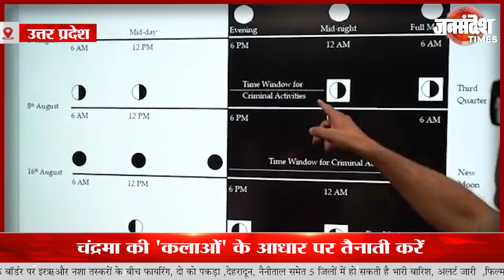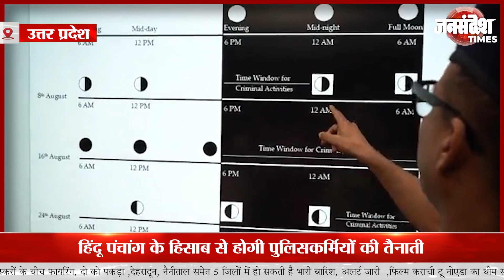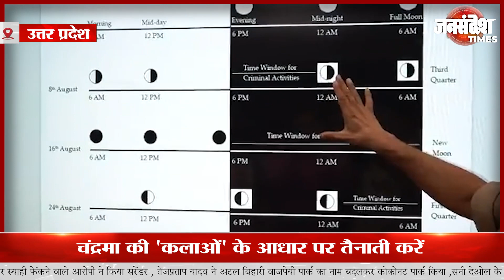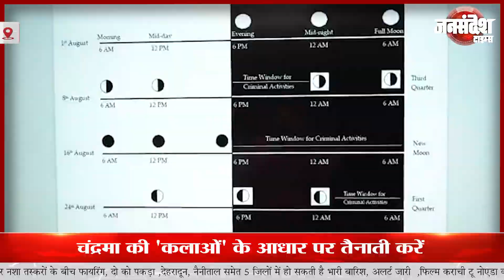चंद्रमा की 'कलाओं' के आधार पर तैनाती करें.|Uttar Pradesh|Jan Sandesh Times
यूपी पुलिस नए डीजीपी,उत्तर प्रदेश,आरके विश्वकर्मा,देवेंद्र सिंह चौहान डीजीपी कार्यवाहक,आनंद कुमार,यूपी डीजीपी,मुकुल गोयल,वनइंडिया हिंदी,योगी आदित्यनाथ,डीजीपी,वनइंडिया हिंदी न्यूज़,navbharat times नवभारत टाइम्स,uttar pradesh director general of police,devendra singh chauhan new additional dgp of up,vijay kumar up new dgp,up new dgp vijay kumar,up dgp devendra singh chauhan,up dgp ds chauhan,up police new dgp,up police dgp news चंद्रमा के महत्वपूर्ण प्रश्न जीके,why we see only one side of the moon,which is the best youtube channel from gk,which is the best tricks and tips gk questions,chandrama ke gk questions and answers